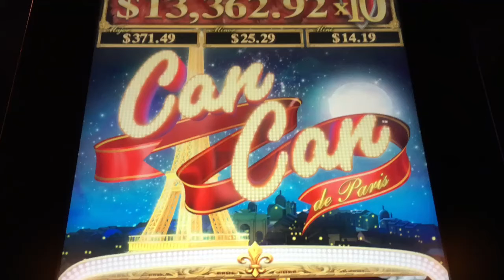Can Can de Paris Slot Machine ~ Decent Line Hits ~ CAN CAN MAN FOR SDGUY!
Kewadin Sault Ste. Marie, Michigan

BIZICK

BIZICK